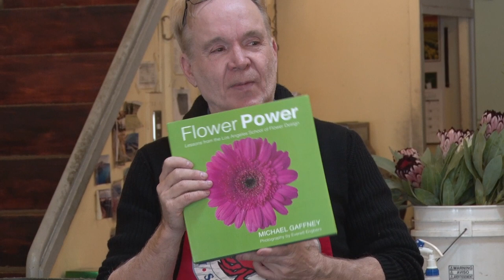American School of Flower Design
A San Francisco Flower Design Class in 2017 with Michael Gaffeny